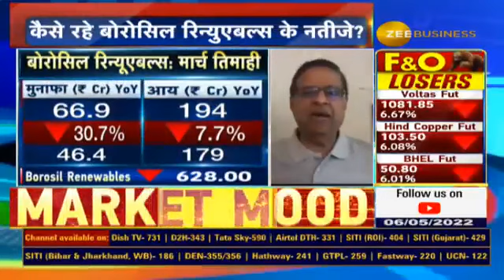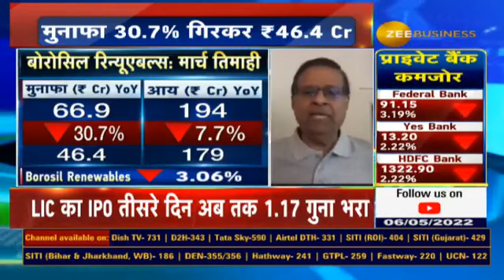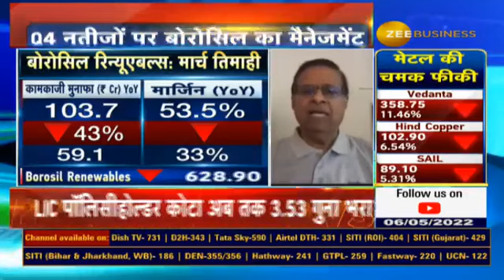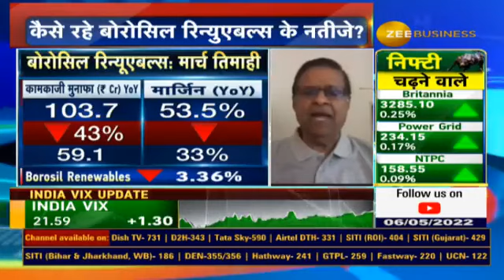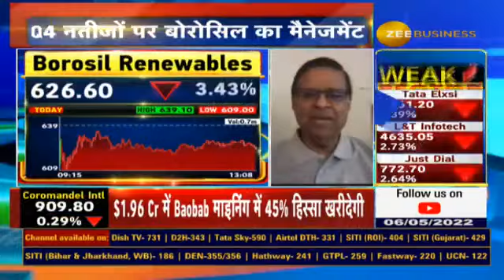Borosil Renewables Executive Chairman Pradeep Kheruka In Talks With Zee Business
🔸लागत में बढ़ोतरी के चलते मार्जिन पर दिखा असर...यूरोप से 500 टन/दिन तक क्षमता बढ़ाने का लक्ष्य: प्रदीप खेरुका, एग्जिक्यूटिव चेयरमैन, बोरोसिल रिन्युएबल्स